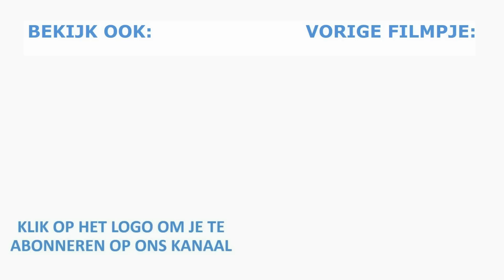SCHOUDER- , POLS- EN ARMKLACHTEN OP DE EBIKE VERHELPEN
Veel mensen ervaren pijn of tinteling inde schouders, polsen en armen tijdens het fietsen op de ebike. Er zijn een aantal aanpassingen die je zelf kan doen om dit te verminderen of te verhelpen. In dit filmpje laat Roel zien hoe je dat doet.